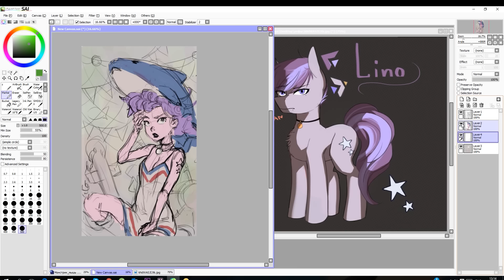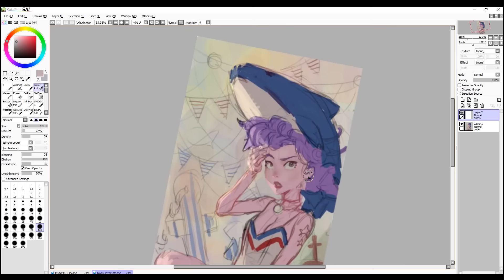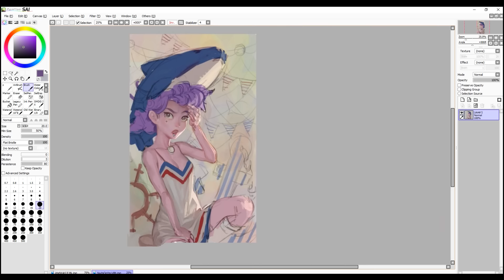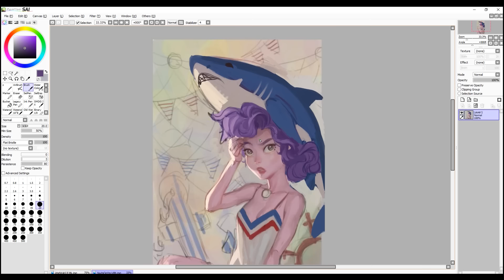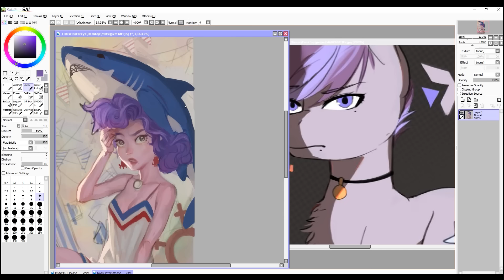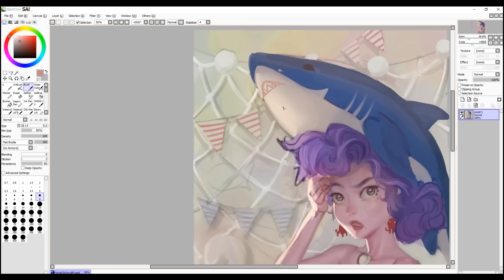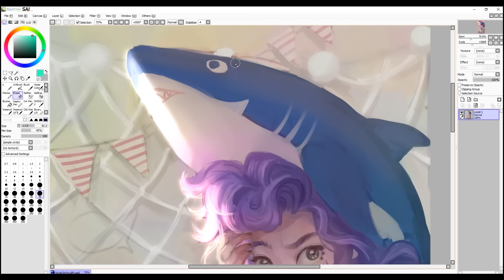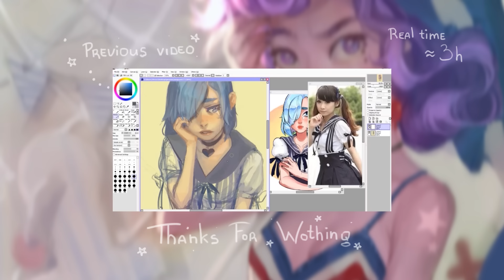Speedpaint (Paint Tool SAI) Pony Humanisation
✪ Programs and tools:
Paint Tool SAI, Adobe premiere pro CC
Ocam